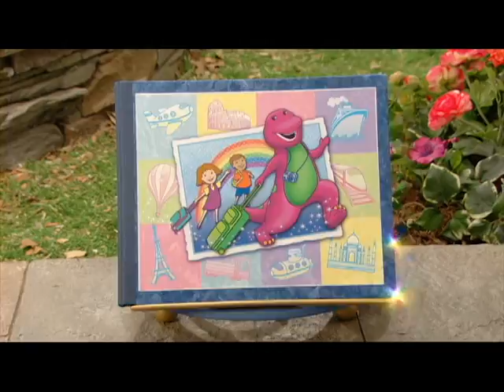Barney - Learning About Different Cultures Through Songs (Part 1)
Come sing along with Barney, Baby Bop and the entire gang, and get to learn something new about different cultures.